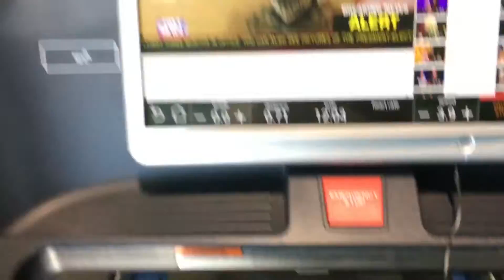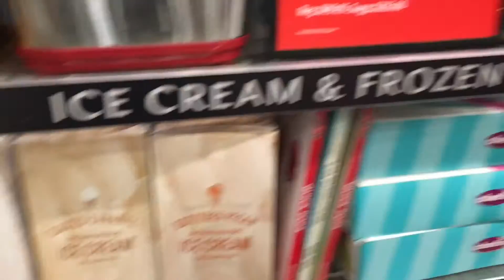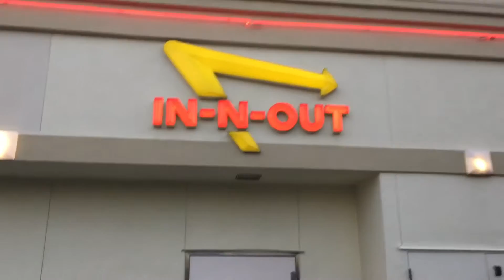I hate getting my eyebrows plucked